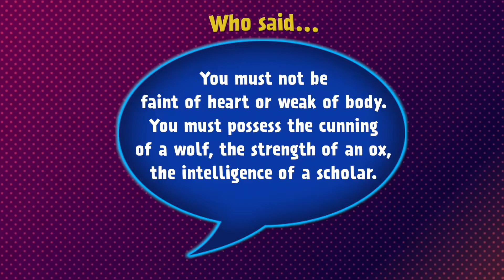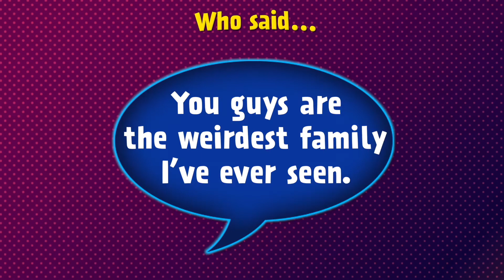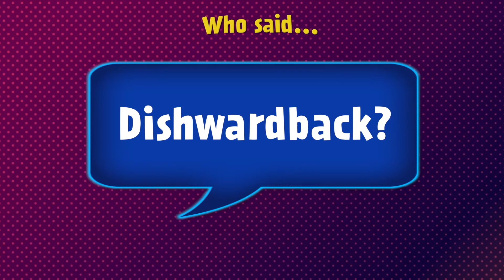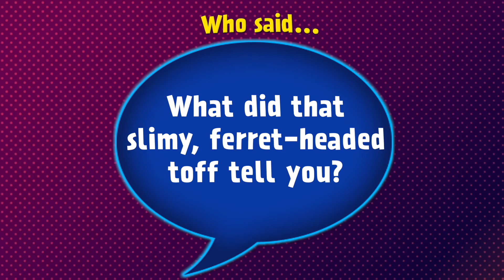Peter Lerangis Plays 'Who Said It?' | Max Tilt Series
Peter Lerangis, author of the Max Tilt series, tries to match characters from his own books to the quotes they said!

Peter Lerangis is the author of more than one hundred and sixty books, including the Seven Wonder series, and the Max Tilt series. Watch him try and guess which characters said which quote from his own books with Shelf Stuff!

About MAX TILT #1: FIRE THE DEPTHS
When thirteen-year-old Max Tilt happens upon his great-great-great-grandfather Jules Verne’s unfinished, unpublished manuscript, The Lost Treasures, he doesn’t realize that he’s found the answers to all his problems. And Max has a lot of problems—his mother is sick, his father is out of work, and his home is about to be foreclosed on. But when Max and his cousin Alex discover that Verne’s last work reveals everything he wrote was fact, not fiction, they realize that the book holds the key to something incredibly valuable. A treasure that can save his house—and maybe his entire family.

But Max and Alex aren’t the only ones who know about Verne’s clues. Spencer Niemend, a strange skunk-haired man who has spent his life researching Verne’s works, is bent on reshaping the world with the hidden treasure. To find it first, Max and Alex must go on an adventure that’ll take them from the broken remains of an underwater city to the very jaws of a giant squid to the edges of a whirlpool from which no one has ever emerged alive.